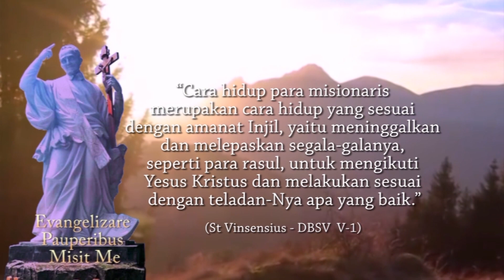Pesta Santo Vinsensius 27 September | Misi Kasih 100 Tahun CM Indonesia | Berakar dan Berbuah